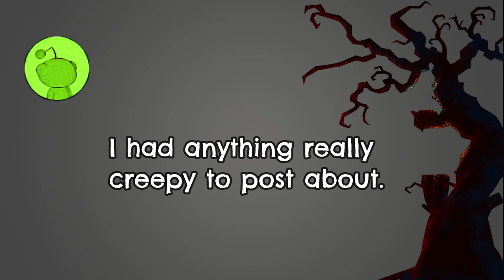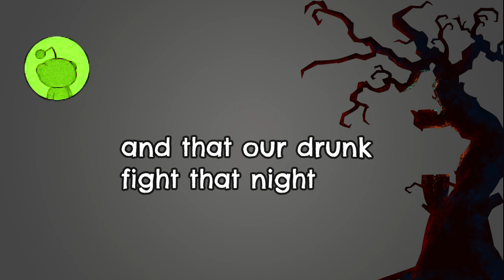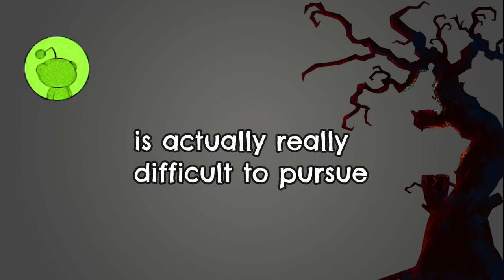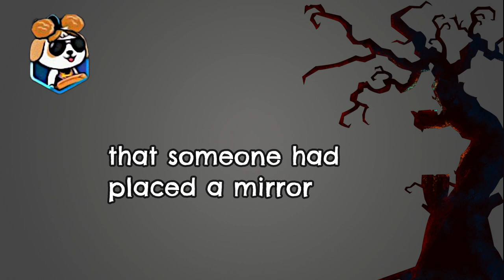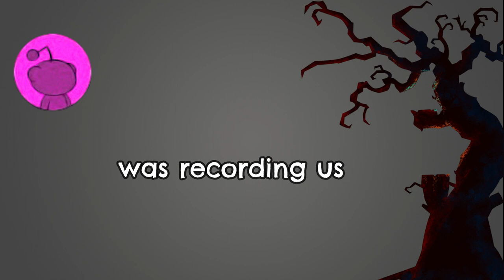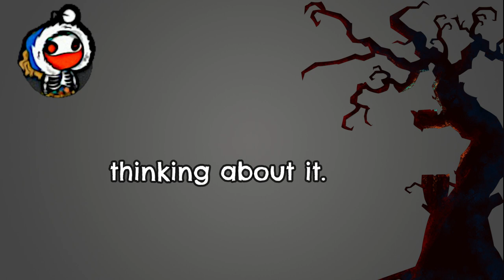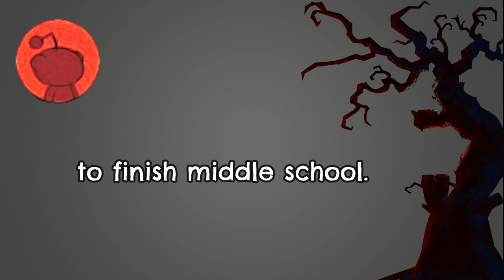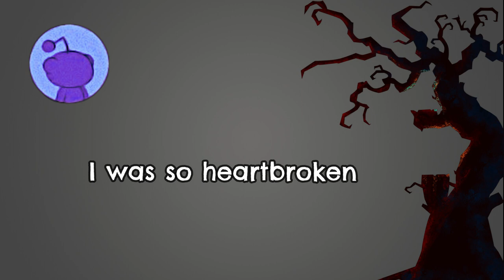Sewing & The 5 Most Disturbing Reddit Posts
Sewing Tutorial & The Most Disturbing Reddit Posts

In this video I make an orange puff sleeves dress featuring 5 disturbing REAL Horror Stories I meticulously picked from reddit. Hope you enjoy this video.

Sewing Puff sleeves Tutorial
The Most Disturbing Reddit Posts
REAL Disturbing Horror Stories